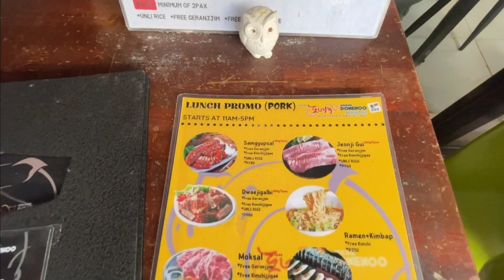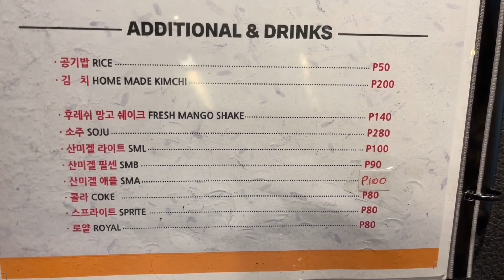Best Korean BBQ Boracay: Smoke Donenoo Dry Aged Samgyupsal | Hanggjungsal | Station 1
Best Korean BBQ Boracay: Smoke Donenoo Dry Aged Samgyupsal | Hanggjungsal | Station 1.  Smoke Donenoo provides the ultimate Korean BBQ experience in Boracay and has become one of our favorites in the Philippines.  It was opened by Korean entrepreneur Chang Kyu Lee in 2005 and specializes in Dry Aged Pork which is prepared in house.  This is a must visit restaurant in Boracay located in Station 1 along the Balabag Main Road close to Astoria.  The interiors are modern, clean and spacious with comfortable seating, powerful airconditioning and proper grill and exhaust setup.  From their menu we would highly recommend the Byeojip Samgyupsal Aged Smoked Pork Belly, Hanggjungsal Aged Pork Jowl, Thin Cut Samgyupsal. Steamed Egg, Kimchi Jjigae and Mul Naengmyon

Smoke Donenoo Korean BBQ
Station1, Balabag mainroad, Malay, Aklan